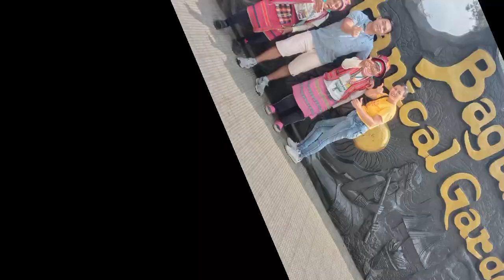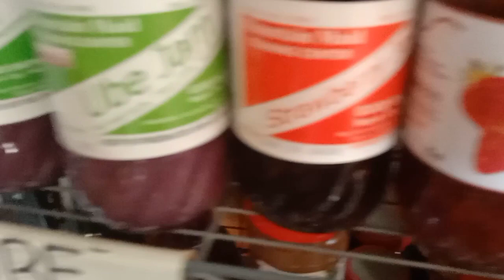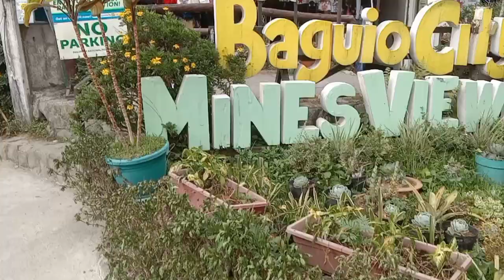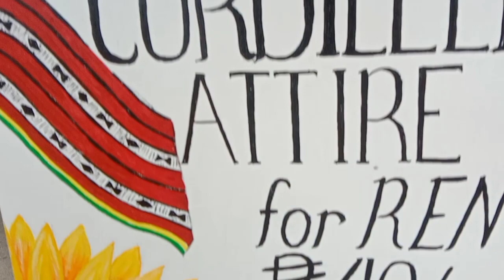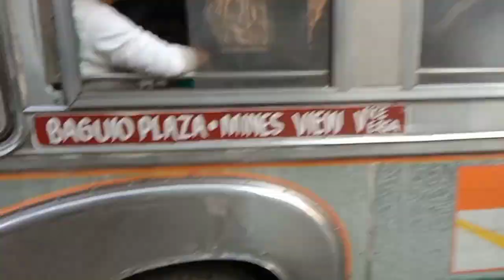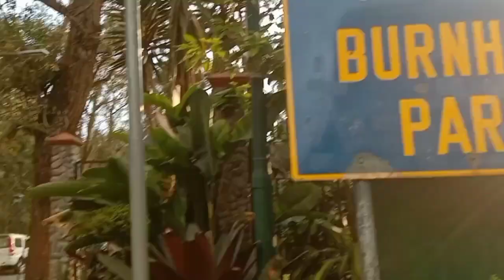THE CITY OF PINES BAGUIO CITY 2023 TOUR